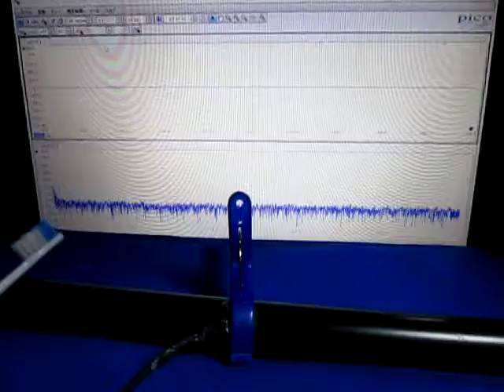超音波実験 ultrasonic-labo